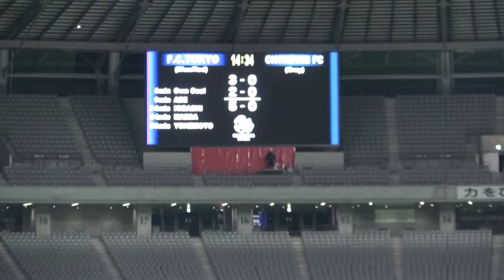20160209 アジアの純真